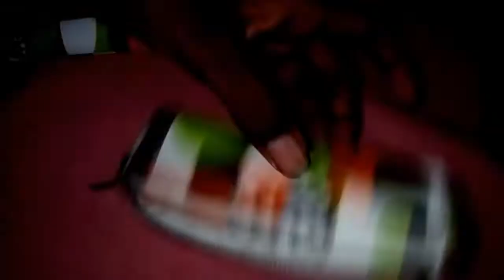How to stitch a pencil pouch Tamil |no sewing machine needed | MUTHUS CREATIVES TAMIL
stitch a pencil pouch model 1